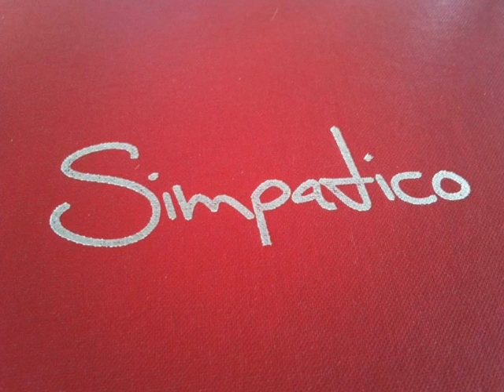Simpatico Summer Times